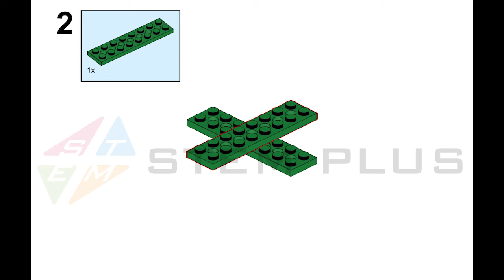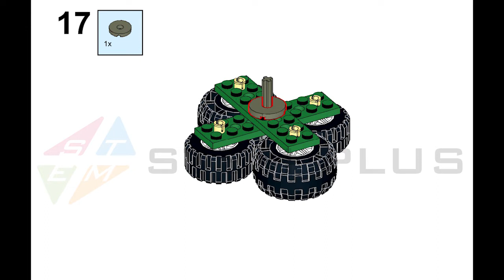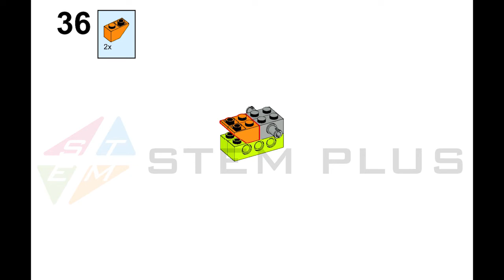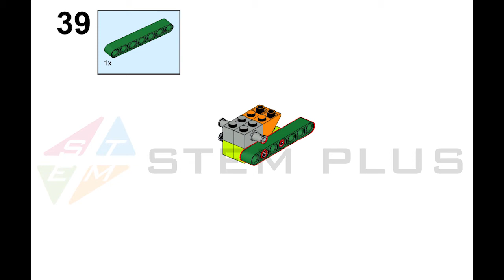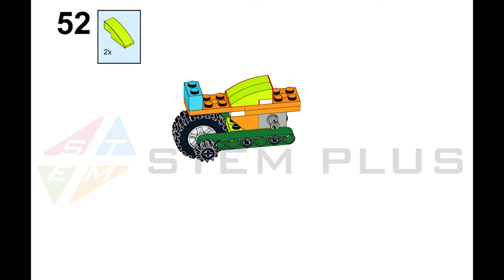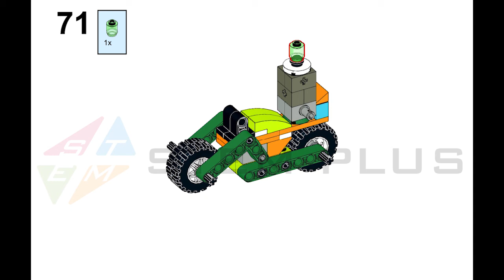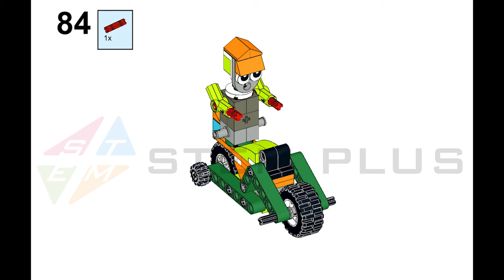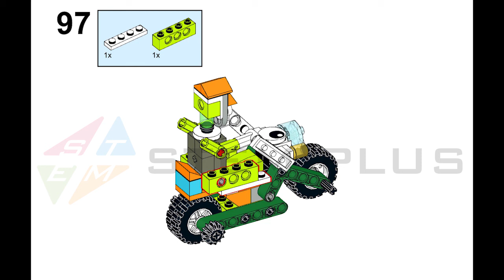BUILDING INSTRUCTION WEDO 2.0 - MOTOBIKE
➤ We also have designed brick trays for the WEDO, EV3 and SPIKE PRIME sets to help teachers manage the tool sets and avoid losing bricks.

Trung tâm đào tạo Robotics STEM PLUS
P11-19 Phan Thị Ràng, KĐT Phú Cường, TP Rạch Giá, tỉnh Kiên Giang